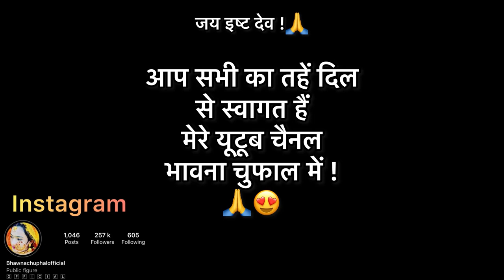मंदिर जाते वक्त गिरते-गिरते बची 🤦‍♀️🤦‍♀️🤦‍♀️// मेरा स्पेशल डान्स देख के हँसना मान हैं😂!